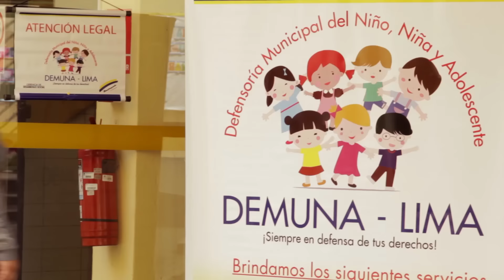Servicios MIMP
Estamos para acompañarte: Ministerio de la Mujer y Poblaciones Vulnerables